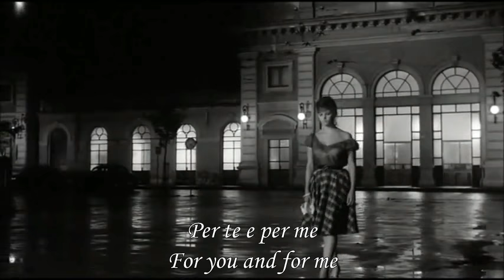Mina - Il cielo in una stanza (with Italian lyrics and English subtitles)